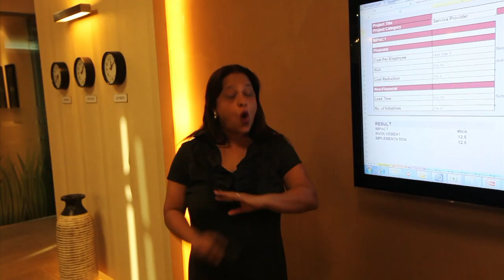Excellence Awards - Event Film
Ideation session for Excellence Awards.